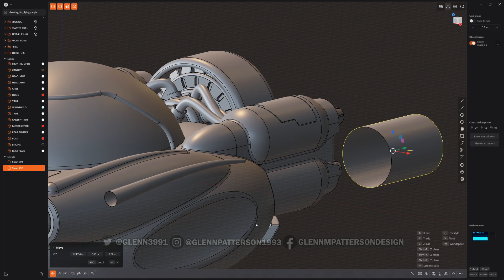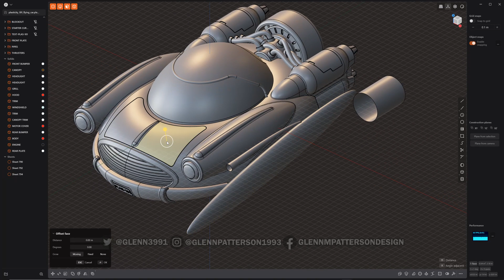60 PLASTICITY 101 UNTRIM (1.2 UPDATE)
If your interested in this Software
to pickup a Free 30-Day Trial